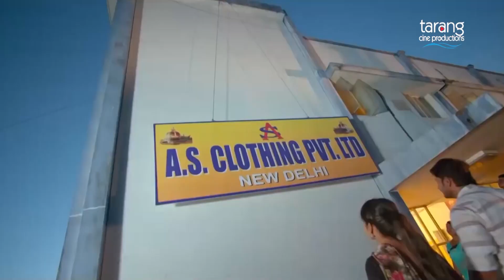Tapas Sargharia | Movie Maker Of The Year | Tarang Cine Utsav 2021